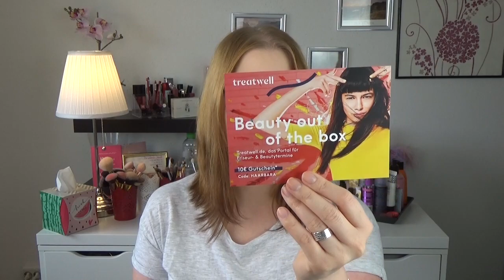Unboxing Babara Box 02.2017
nachdem ich die Pink Box abbestellt habe, musste eine neue Box her und nach langem suchen und überlegen ist es die Babara Box geworden und mit der ersten Box bin ich schon mal super happy.

Eure Sabrina